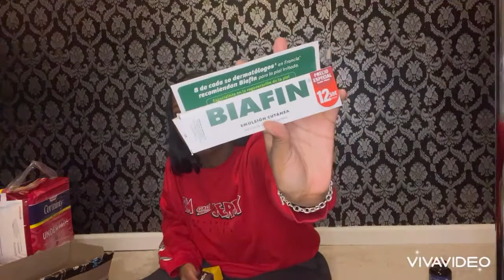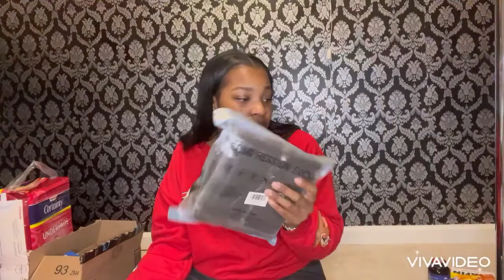BBL and Tummy Tuck| Pre-Op packing| Surgery in the DR🇩🇴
Surgery Journey  Vlog📸

Surgeon: Australia Baez
Location: Dominican Republic 🇩🇴
Procedures: Lipo 360, BBL, Tummy Tuck

🚨This video is not a definite list of what you will need, these are the items that I have bought. PLEASE do your own research on doctors and what to pack.

If you have and tips,comments or questions list them ⬇️

If you are against plastic surgery this video is not for you‼️